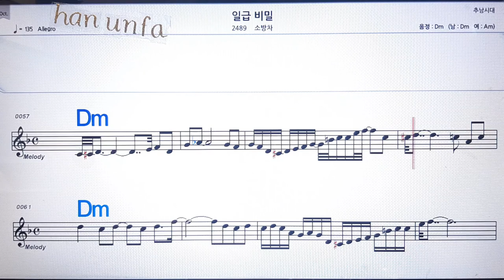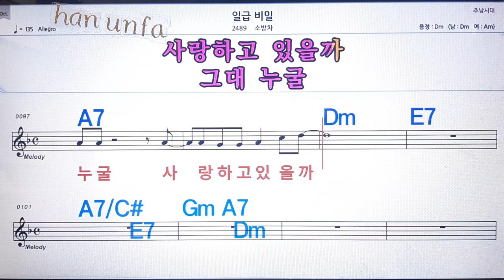일급 비밀/소방차💋노래방 반주*기타 코드 악보*가라오케💖Karaoke*Sheet Music*Chord*MR